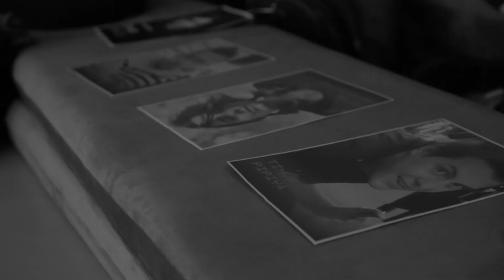34 performance / 30.03.2023 / NOWY TEATR (Warsaw, Poland)